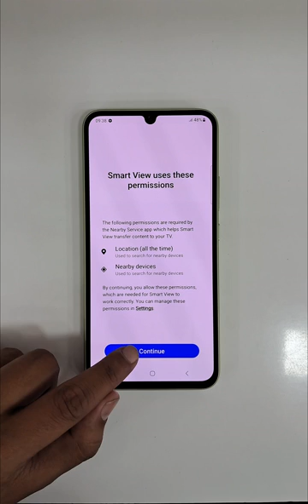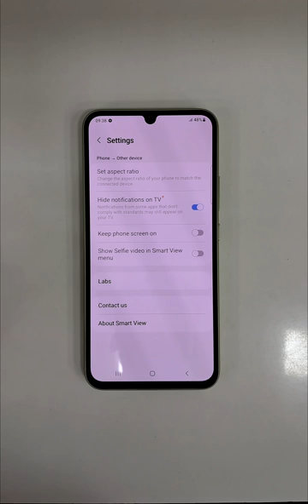Samsung galaxy A34 ko tv se kaise connect kare / How to screen mirroring in Samsung A34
Samsung galaxy A34 ko tv se kaise connect kare

How to screen mirroring in Samsung A34

Samsung galaxy A54 ko tv se kaise connect kare

How to screen mirroring in Samsung A54

How to screencast in Samsung A54

How to screencast in Samsung A34

How to screencast in Samsung galaxy A34

How to screencast in Samsung galaxy A54

Samsung A34 me Screen mirroring kaise kare

 Samsung A54 me Screen mirroring kaise kare

Samsung galaxy A54 me Screencast kaise kare

Samsung galaxy A34 me Screencast kaise kare

Samsung A34 me Screencast kaise kare

Samsung A54 me Screencast kaise kare

samsung phone ko tv se kaise connect kare

samsung galaxy ko tv se kaise connect kare

samsung phone ko mi tv se kaise connect kare

samsung j2 phone ko tv se kaise connect kare

samsung galaxy a13 ko tv se kaise connect kare

samsung a13 mobile ko tv se kaise connect kare

samsung galaxy a12 ko tv se kaise connect kare

samsung galaxy a03s ko tv se kaise connect kare

samsung galaxy a22 ko tv se kaise connect kare

samsung galaxy m31 ko tv se kaise connect kare

samsung galaxy m01 ko tv se kaise connect kare

samsung galaxy a21s ko tv se kaise connect kare

samsung a12 mobile ko tv se kaise connect kare in hindi

samsung galaxy m13 ko tv se kaise connect kare

how to screen mirroring in samsung mobile

how to screen mirroring in samsung a12

how to screen mirroring in samsung a13

how to screen mirroring in samsung a22

how to screen mirroring in samsung a03s

how to screen mirroring in samsung j7 prime

how to screen mirroring in samsung f13

how to screen mirroring in samsung a50

how to screen mirroring in samsung m31

how to screen mirroring in samsung galaxy a10s

samsung tv me screen mirroring kaise kare

samsung a12 me screen mirroring kaise kare

samsung a13 me screen mirroring kaise kare

samsung a22 me screen mirroring kaise kare

samsung phone me screen mirroring kaise kare

samsung a03s me screen mirroring kaise kare

samsung m13 me screen mirroring kaise kare

samsung m31 me screen mirroring kaise kare

samsung a50 me screen mirroring kaise

samsung m01 me screen mirroring kaise kare

samsung j7 me screen mirroring kaise kare

samsung j2 me screen mirroring kaise kare

samsung a31 me screen mirroring kaise kare

samsung f42 me screen mirroring kaise kare